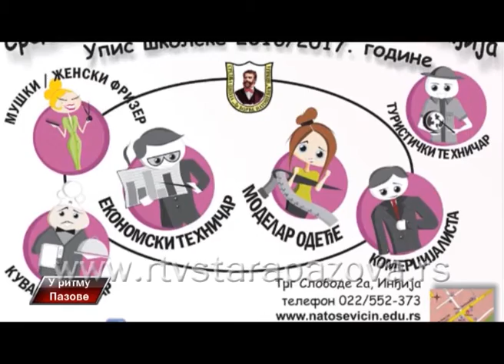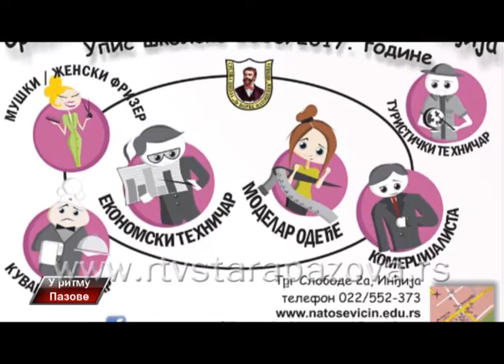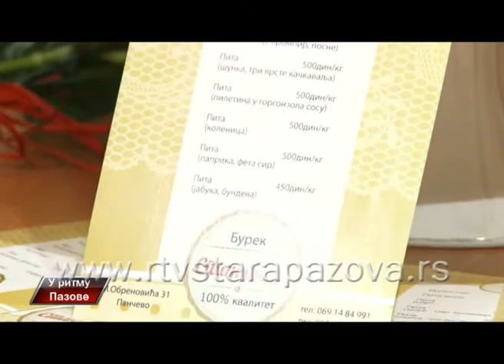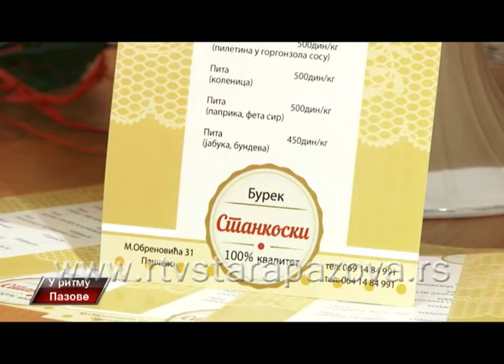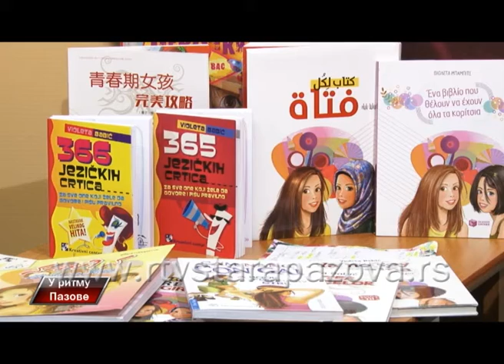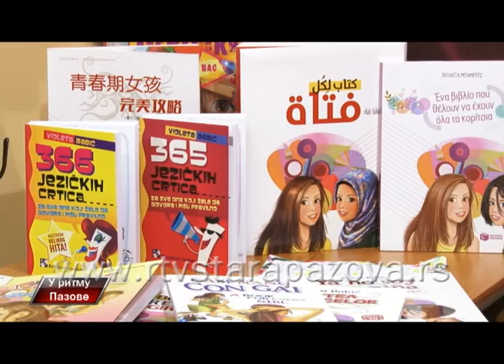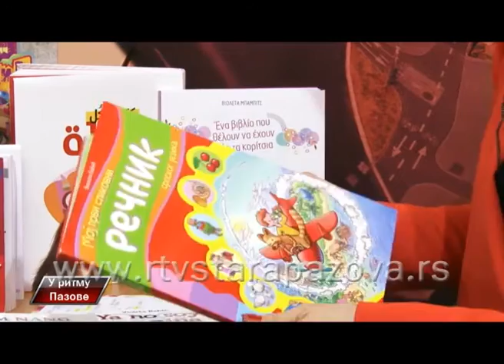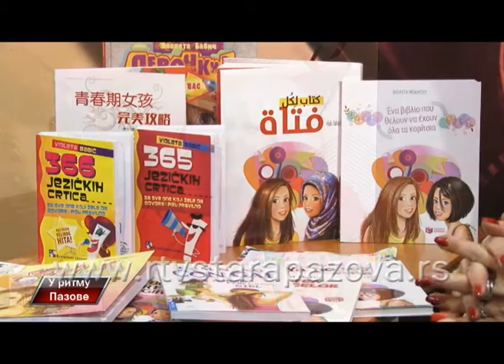U ritmu Pazove, 209 emis